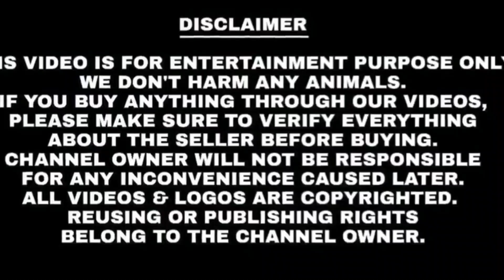Sunday Market Bareilly UP Totapari Punch Face